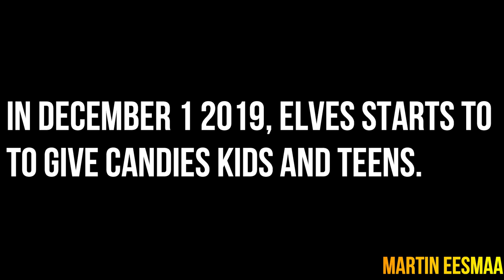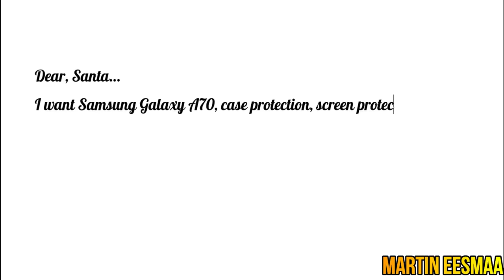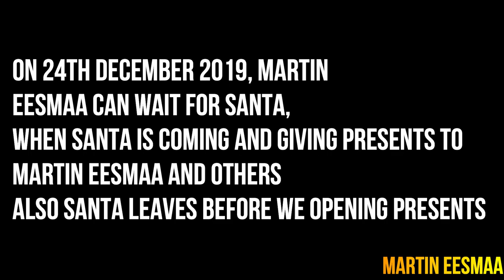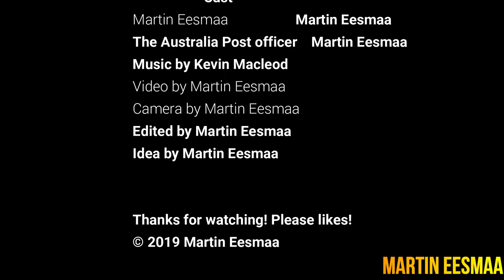The Christmas Short Film (MUST WATCH THIS VIDEO, THIS IS AWESOME)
Hi! My name is Martin. Sorry for late, but are you waiting for christmas, your school hoildays and happy new year, well then watch my short film.

🌑 Monero (XMR):
46Fk6k3qzhwXpLsDRWo4Uh63DDmwRX7gbL6P3zodAnvnRDr9Psi9uau19nCRQFHbmp3nLR3d5Ve8WRid71nuLZxAGygZ258

Video by Martin Eesmaa
Released in Australia